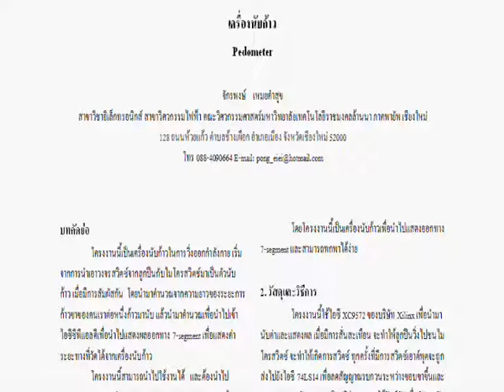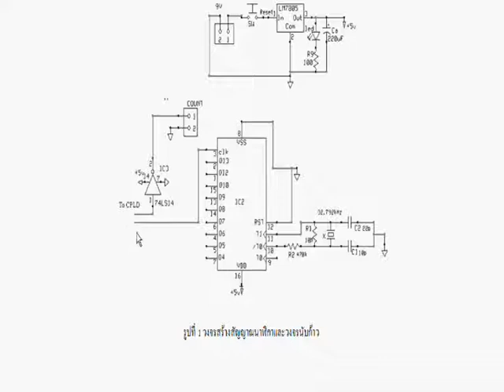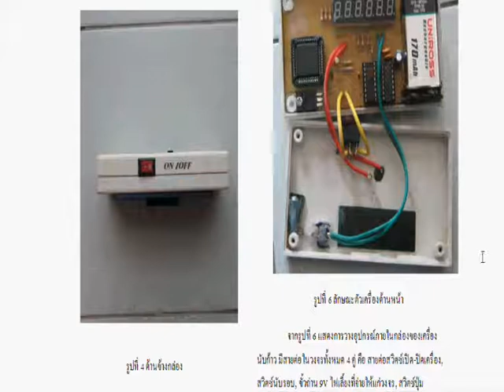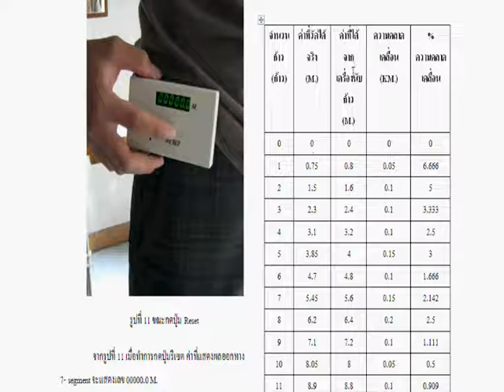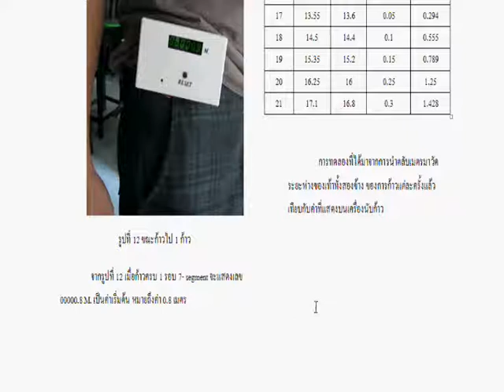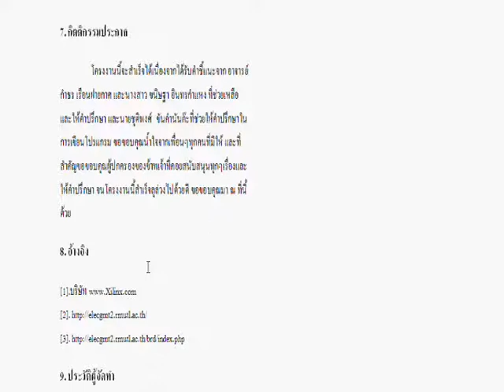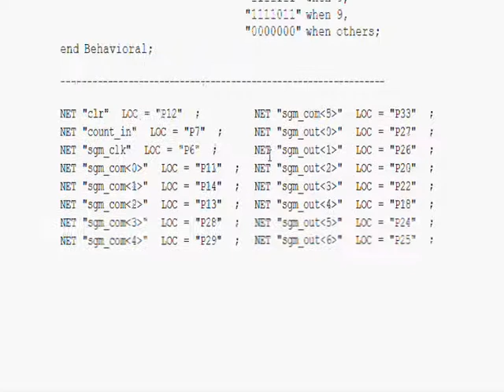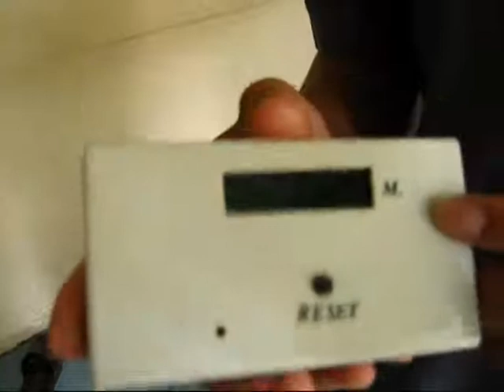2552CPLD:เครื่องนับระยะทางที่วิ่่ง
เครื่องนับระยะทางที่วิ่่ง โดย จักรพงษ์  เหมยคำสุข